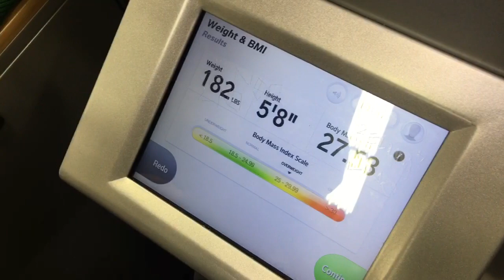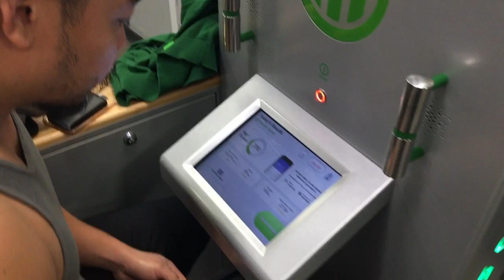Weekly weight/BMI check in with the health machine at Sam’s Club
It’s free, so why not